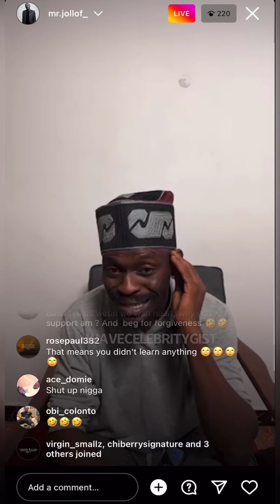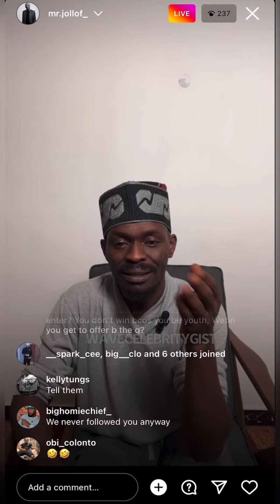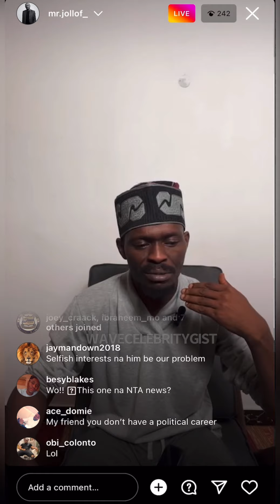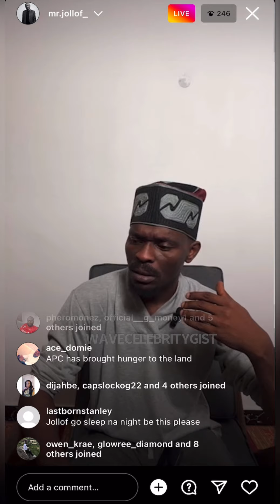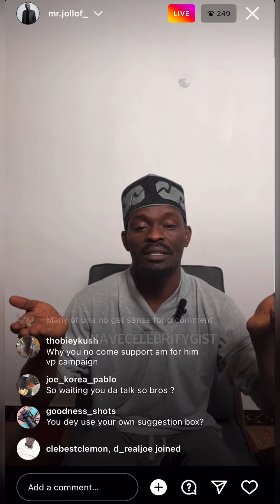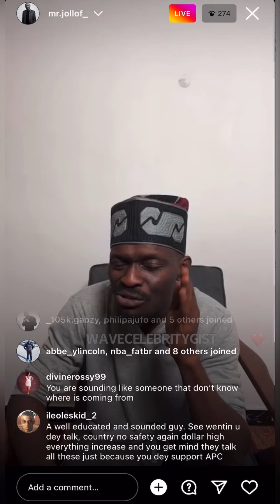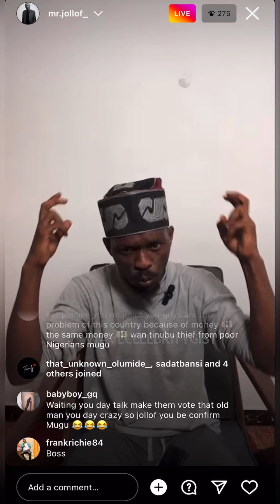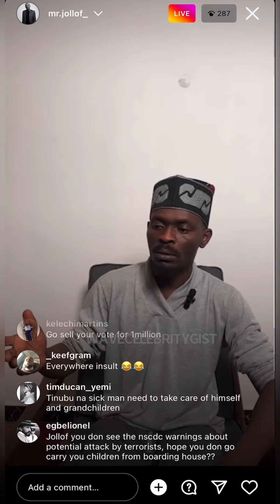MR JOLLOF SHARES REASONS WHY HE LEFT HIS HOMETOWN DELTA STATE BECAUSE OF TINUBU